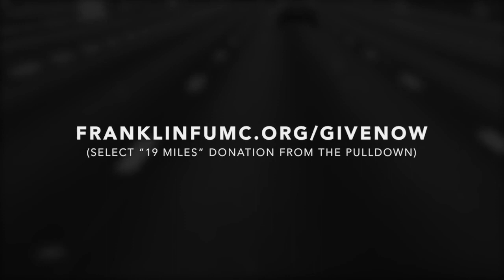19 Miles to Music Row 1st Anniversary Show (Safer at Home Edition)